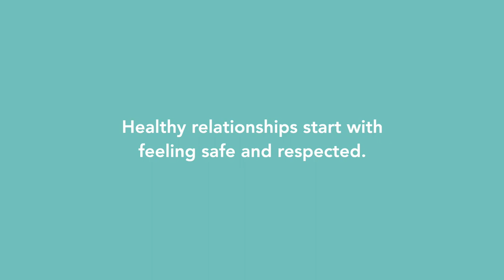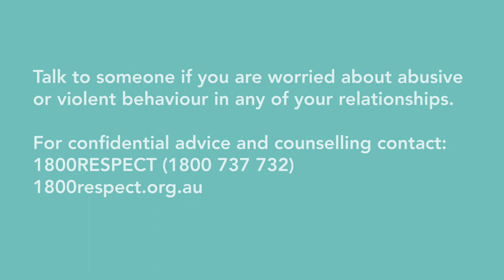Dating in Australia: Healthy Relationships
How can international students in Australia find help if their relationship becomes unhealthy? Family Planning Victoria speaks to young people about how to get support if your relationship becomes abusive, controlling, or violent.

This video is a part of the Dating in Australia video series, created by Family Planning Victoria to support international students with information on reproductive and sexual health. This series is also part of an online sexual health education course for international students created by Family Planning Victoria with support from Study Melbourne.